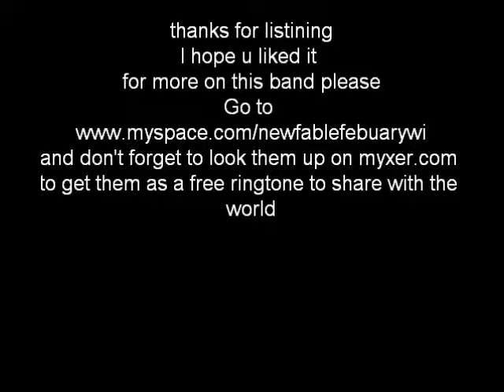New Fable February - Keep Singing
Hi I'm Sam
Thank you for visiting my page!
My name's Sam
and I spend most of my time making up diddies.
It's fun for me! Check it out

I believe in Jesus Christ and He
gives me another reason to every day.
I reply to everyone so feel free to talk to me!
I hope I've enriched your day :D
If you fancy what you hear then come and let us be
acquainted. If you do not fancy what you hear then
that's okay too, you've already earned a special place in my
heart just for taking the time to find out,
let's be friends anyhow.
good day,
Sam

Promote me!
I have some free music in my Purevolume.
Download it! Show your friends!
Anyone willing to tell a friend, post a bulletin,
add a song of mine to a playlist, or
share my music with someone in any way
is someone I seriously respect. Help me out?